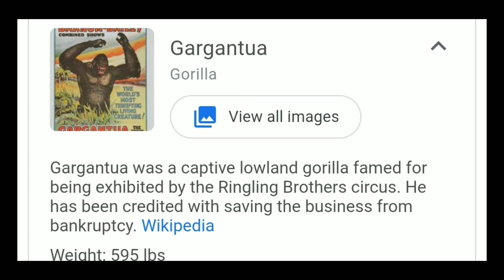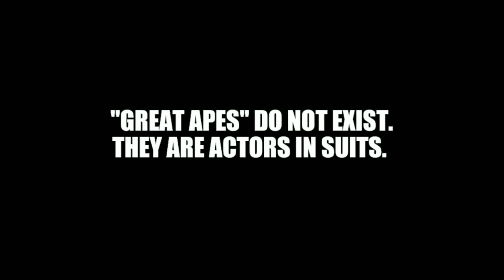Gargantua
Gorillas are not real animals. They are realistic looking fursuits with actors inside. They use arm crutches and animatronic masks. The Gorilla is a lie used to "prove" to people that they came from monkeys. Every gorilla youve ever seen on TV or at the zoo has been an actor in a suit (or these days CGI).